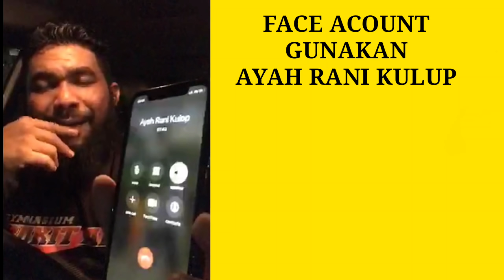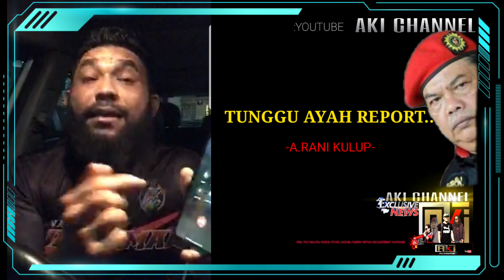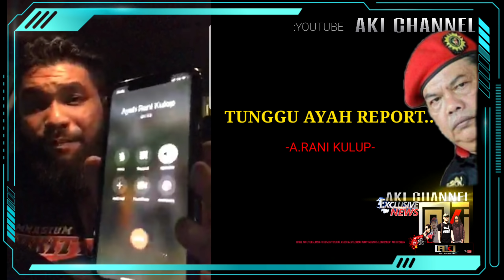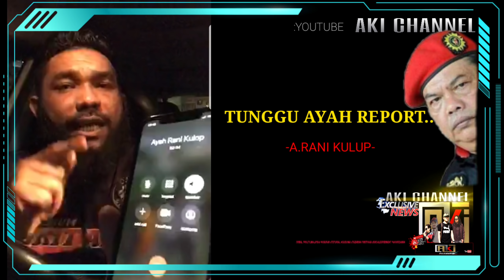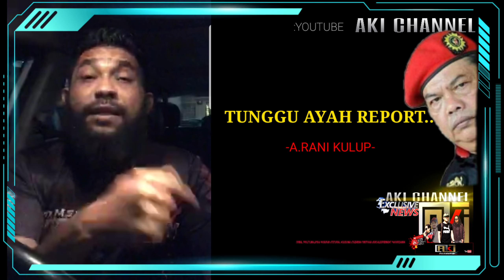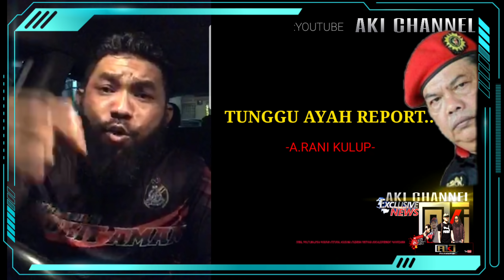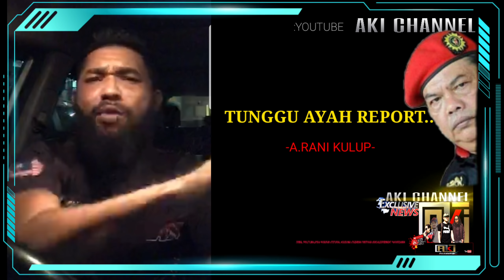SIR AZRI CALL AYAH RANI KULUP -DENGARKAN PENJELASAN AYAH RANI!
POSTING ITU BERBUNYI..
" BUDAK GEMOK..BLA..BLA..BLA.."
YANG DITUJUKAN PADA SIR AZRI@PAPAGOMO..

DENGARKAN PENJELASAN DARI A. RANI KULUP SENDIRI..!!
ok guys..
tonton video ini hingga habis dan tinggalkan comment anda..🤗